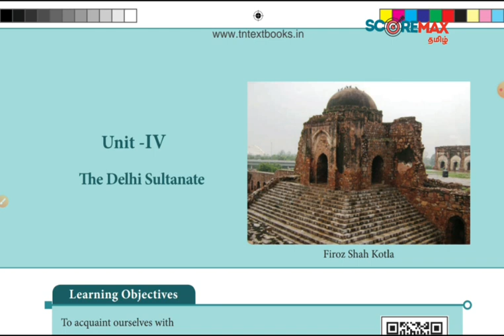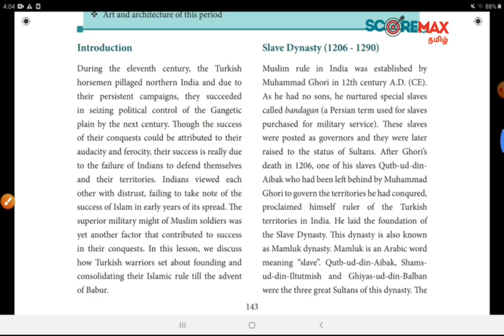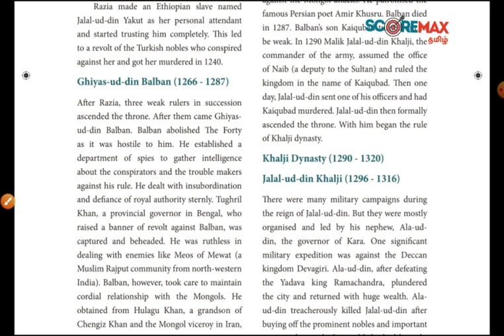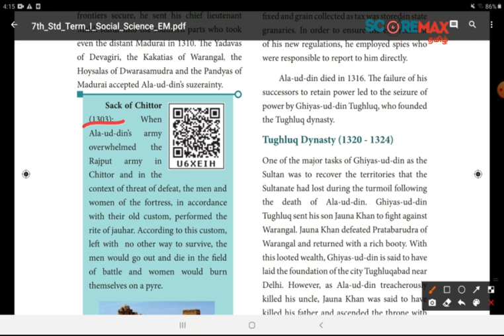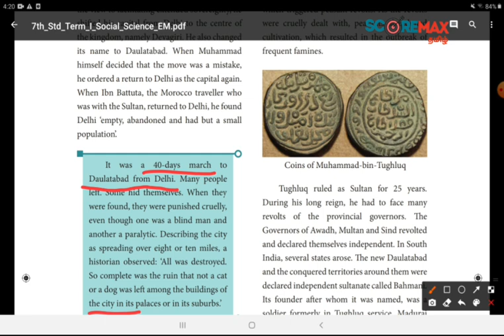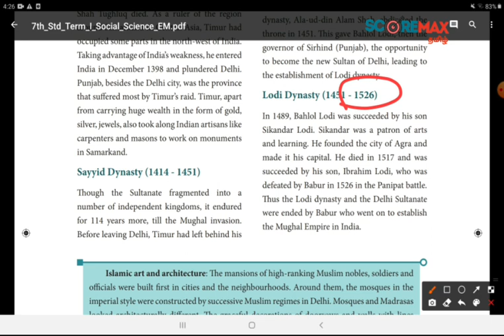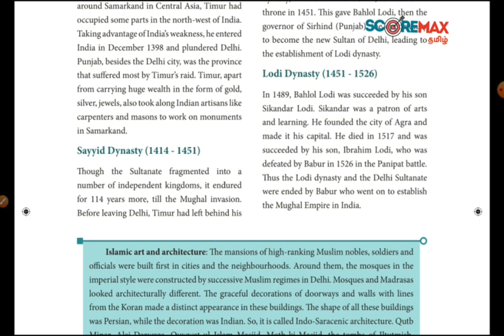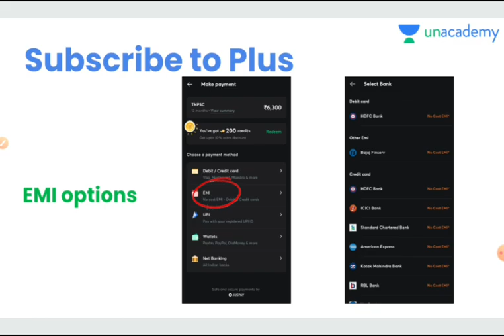🔴 Delhi Sultanate | HISTORY | GS PREPARATION | TNPSC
Hello Friends 😃,

Our new Motivational Channel

Hello Friends 😃,

Examination